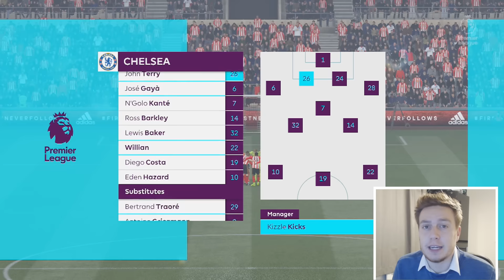FIFA 17 | CHELSEA CAREER MODE | EP43 - WHO SHALL WE SIGN?